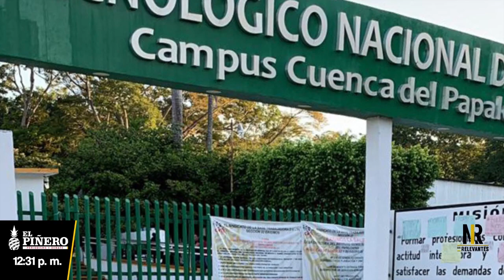Maestros del Tecnológico Agropecuario toman instalaciones para exigir la destitución de directora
TUXTEPEC| Maestros del Instituto Tecnológico Agropecuario toman instalaciones del ITCP para exigir la destitución de la directora,  a quien acusan del mal trato y malos manejos de dinero; una semana los alumnos estarán sin clases.